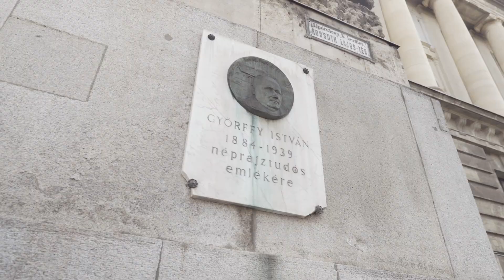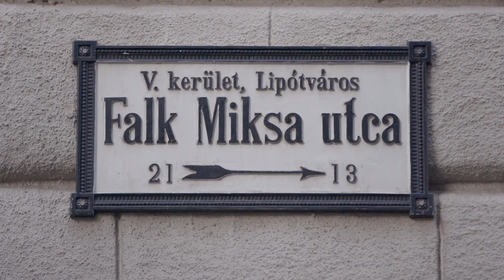Why Is There a Columbo Statue In the Middle of Budapest? | Atlas Obscura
Budapest is home to a life-size bronze reproduction of Peter Falk as America’s favorite soft-spoken detective, Columbo. But why?

See what other hidden wonders you can see while you're in Budapest

"Waltz in A major"
Franz Liszt
Performed by Mauro Tortorelli

"Mephisto Polka"
Franz Liszt
Performed by Sofja Gülbadamova